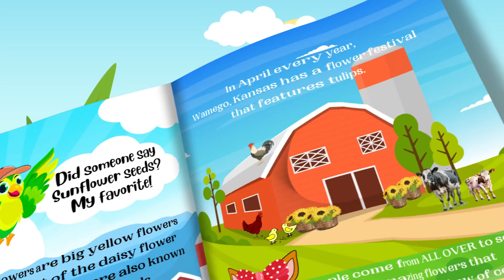Rynnie Roo’s Adventures Childrens Book Series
Welcome to our new children’s adventure book series of Rynnie Roo, where learning becomes a thrilling expedition! Acclaimed author Jean Johnson, known for her beloved series, has unearthed a brand-new treasure: Rynnie Roo's Adventures Arkansas.
This captivating children's book, published on December 10th, 2023, whisks young readers on a vibrant journey through the "Natural State." Join Rynnie Roo, the intrepid kangaroo, and her feathered confidant, Tater Tot, as they uncover Arkansas's hidden wonders.
From sparkling diamond mines to prehistoric footprints whispering tales of the past, Johnson masterfully weaves a narrative that transforms children into junior geologists and paleontologists. Layer by fascinating layer, they'll uncover the secrets of Arkansas, igniting a passion for exploration and critical thinking.
But Rynnie Roo's adventures extend far beyond captivating young minds. Johnson's vivid prose and engaging storylines seamlessly expand vocabulary, fostering a genuine interest in learning about different states and animals. Learning becomes an exciting adventure, with Rynnie Roo encouraging a lifelong love for exploration.
This latest installment is just the first step in Rynnie Roo's continent-spanning adventures. From sun-drenched Carribean beaches to the snow-capped peaks of Alaska, the series promises a plethora of educational journeys packed with exhilarating excitement.